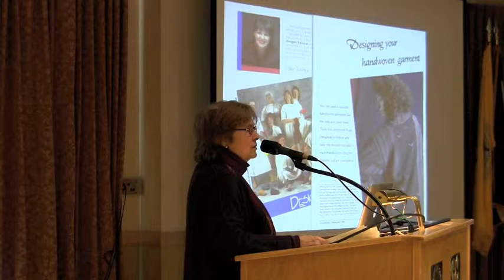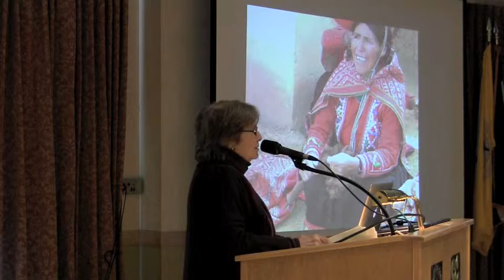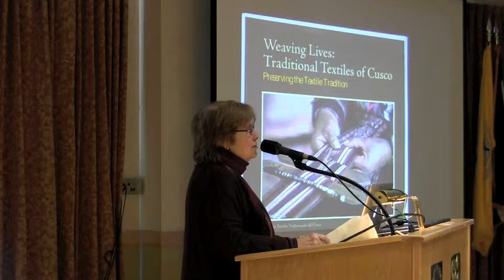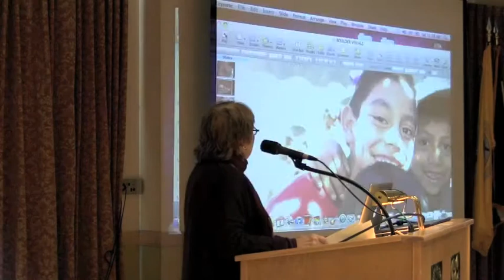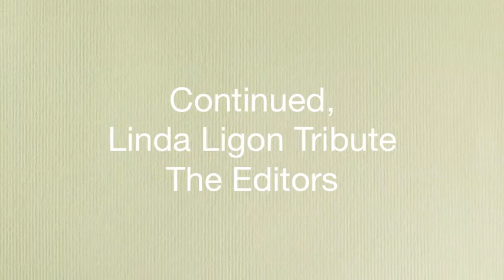Linda Ligon Tribute: Linda Ligon Part 3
Linda Ligon concludes her talk.